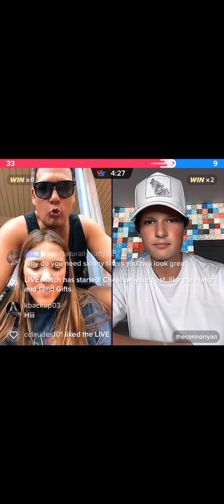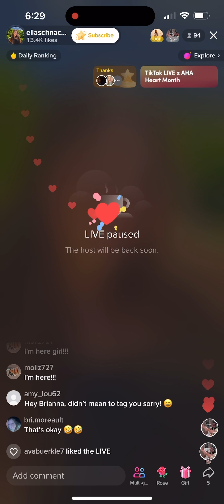2/25/23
Ella’s live part one glitchy